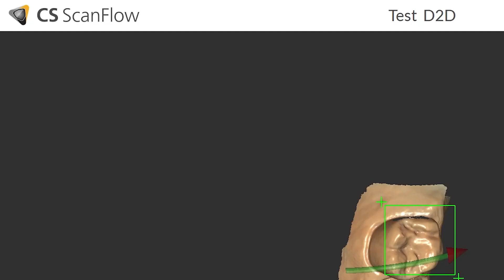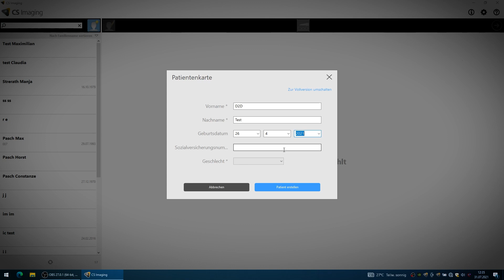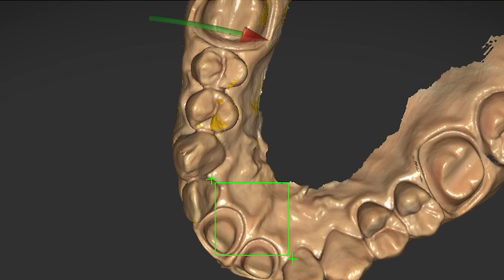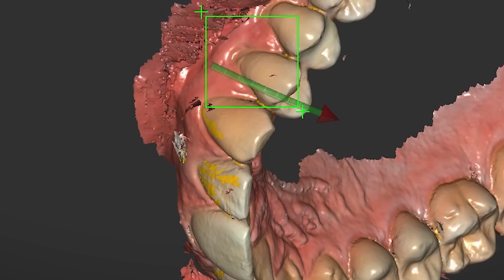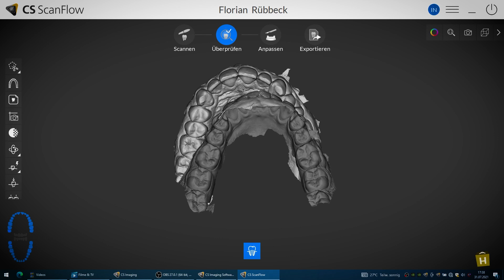Carestream im knallharten D2D Test | Eine Million Intraoralscanner Teil 10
Die Firma Bego hat uns den Carestream CS3600 für einen Testlauf zur Verfügung gestellt, vielen Dank dafür! Viel Spaß damit und wir freuen uns auf euer Feedback!

INHALT:
00:00 Was erwartet euch in diesem Video
00:12 Intro
00:18 Lieferumfang des Handschmeichlers
01:13 Was kostet das?
01:59 Warum den CS quer halten?
02:21 Scansoftware CS Scanflow
02:36 Bild-Video-Sequenz-Verfahren
03:19 Pre-OP-Scan im Biss fixieren
03:58 Scan im Patientenmund
05:02 Fazit